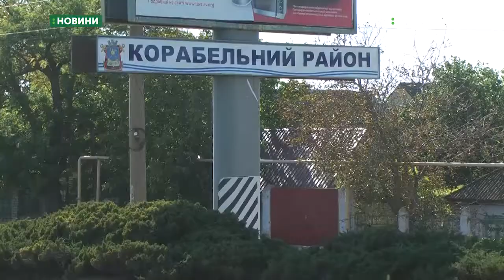Широкобальський міст потребує капітального ремонту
Не аварійний, але потребує капітального ремонту - в  такому стані перебуває міст у мікрорайоні Широка Балка. Незважаючи на вагові обмеження, там їздить великогабаритний транспорт.
Оператор: В. Філімон, Н. Булах